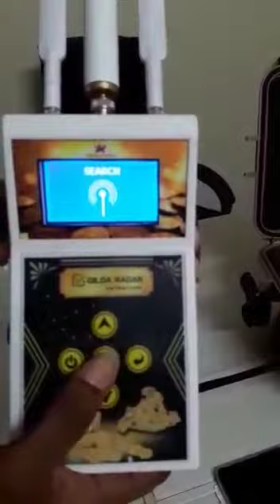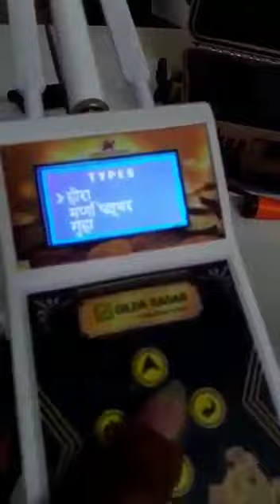Diamond 💎 Find with GILDA RADAR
GILDA RADAR
Brand: American Detectors

ℹ️ Technology: Long Range Locator
ℹ️ Search Systems: 6 (Gold, Nuggets,  Silver, Diamond,  Gemstone,  Cavity )
ℹ️ Depth: 35 meters or 110 ft.

ℹ️ Warranty: Lifetime

✅ Same day Shipping
✅ 100% Authentic and Original
✅ Free Demo & Free Training
✅ Same day Shipping. Tracking number in 4 working Hours.

9M GROUP -
Head Office - Madhapur, Hyderabad, India,

Branch Office South
 Rajaji Nagar, Bangalore, India,

Branch Office North East -
 Gitanjali Metro, Kolkata.

Corporate Office - 9M GROUP INC.105, Research Blvd, Austin, Texas, United States - 78757
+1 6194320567